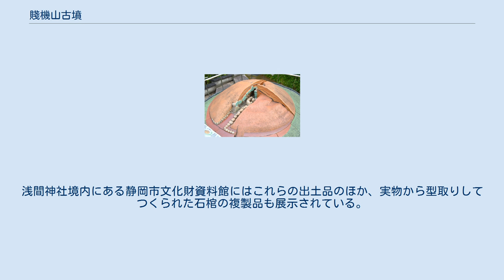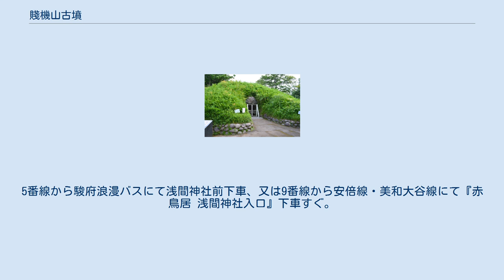賤機山古墳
石室内部と家形石棺 墳丘模型（古墳前展示） 賤機山古墳（しずはたやまこふん）は、静岡県静岡市葵区宮ヶ崎町の静岡浅間神社境内にある円墳。
賤機山に造営された賤機山古墳群の3号墳にあたり、国の史跡に指定されている。
 駿府城西北にある静岡浅間神社の境内にあり、大歳御祖神社の本殿裏（北側）に位置する。
墳丘は賤機山の南端の斜面を利用して造られており、直径は約32メートル・高さは約7メートルの円墳で、埋葬施設として横穴式石室を持ち内部に家形石棺が置かれている。
古墳の築造時期は6世紀後半とみられている。
 石室は両袖式で、玄室部の長さは約6.5メートル・奥壁部高さ3.8メートル・奥壁幅約2.6メートル、羨道部は長さ6.4メートル、高さ約1.7メートル、幅約1.2メートルである。
玄室奥から墳丘裾の外護列石まで（横穴式石室の長さ）13.2メートルある。
石室用材は賤機山丘陵から安倍川下流右岸にかけて分布する玄武岩である。
 石棺は家形石棺で長さ約2.9メートル・幅約1メートルで伊豆産の凝灰岩をくり抜いて造られており、長辺側に3対（6個）と短辺側に1対（2個）の縄掛け突起がある。
 本古墳について近世後期に著された駿河国の地誌『駿河国志』に、明和年間（1764年 - 1772年）のこととして、石室内や家形石棺の様子や大刀などについての所見が記されている。
 1949年（昭和24年）に後藤守一、斎藤忠らにより発掘調査が行われ、縄かけ突起を有する大型の家形石棺内部は盗掘を受けていたが、その周囲から金銅製の冠帽金具、土師器、須恵器、挂甲、馬具、武具、装身具類などが多数出土し、古墳時代後期を代表する横穴式石室古墳であることが分かった。
 1953年（昭和28年）に国の史跡に指定された。
浅間神社境内にある静岡市文化財資料館にはこれらの出土品のほか、実物から型取りしてつくられた石棺の複製品も展示されている。
 古墳は復元整備されており、墳丘・石室の模型や詳しい解説板も置かれている。
石室内部には入ることはできないが石室内は照明されており、扉越しに外部から石棺などを観察することができる。
照明時間は午前8時から午後6時まで。
 JR静岡駅北口からバス。
5番線から駿府浪漫バスにて浅間神社前下車、又は9番線から安倍線・美和大谷線にて『赤鳥居 浅間神社入口』下車すぐ。